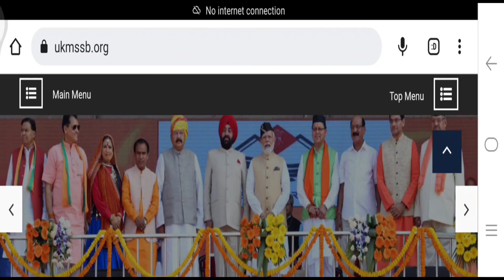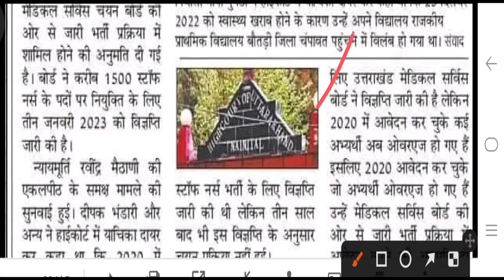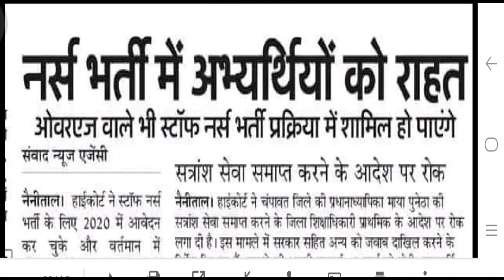उत्तराखंड स्वास्थ्य विभाग भर्ती Latest Update | खुशखबरी सभी के लिए | Uttarakhand Govt Job Update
anmvacancy
staffnursevacancy
communityhealthofficer
uttarakhand jobs
10th pass govt job in uttarakhand 2023